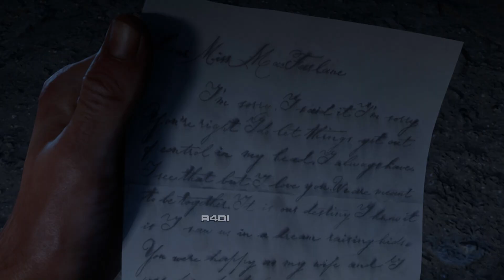Arthur has a Letter for Bonnie...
Bonnie seen Arthur in Blackwater, what is Arthur going to do??